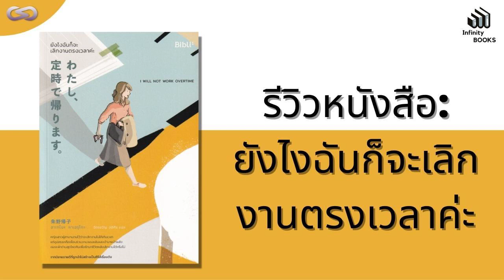Infinity Books 81: ยังไงฉันก็จะเลิกงานตรงเวลาค่ะ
หนังสือเล่มนี้ รับรองว่าถูกใจใครหลาย ๆ คน โดยเฉพาะมนุษย์ออฟฟิศ

ยอมรับตามตรงว่าตอนแรก เราอ่านหนังสือเล่มนี้ เพราะชื่อของหนังสือ "ยังไงฉันก็จะเลิกงานตรงเวลาค่ะ" แต่ต้องเล่าเนื้อหาเฉลยท่านผู้ฟังและว่าที่ท่านผู้อ่านก่อนว่า ยังไงตัวเอกของเรื่องก็จะประสบกับชะตากรรมของการเลิกงานไม่ตรงต่อเวลา

เรื่องมันก็มีอยู่ว่า ผู้จัดการไปรับงานที่น่าจะทำให้บริษัทขาดทุน ทั้งมีสเกลงานที่ใหญ่-เยอะ เดดไลน์มีระยะสั้นกว่าที่คิดไว้ แถมกดตัวเลขไปมา ก็พบว่าอาจจะไปรับงานมาแบบขาดทุน ซึ่งทั้งหมดทั้งมวลไม่ส่งผลดีต่อมนุษย์ออฟฟิศอย่างแน่นอน

แต่ด้วยเจแปนสไตล์ เมื่อรับงานมาแล้ว เราก็ต้องทำให้เสร็จเดดไลน์ ทีนี้ จะทำยังไงดีล่ะ เมื่อผู้ดูแลโครงการของเรา มีความปรารถนาอย่างแรงกล้าว่า คนเราควรมีโอกาสในการเลิกงานตรงเวลา ไม่ต้องมาทำงานเสาร์ - อาทิตย์ เพื่อสุขภาวะที่ดีของชีวิต

ในที่สุดแล้ว หนังสือเล่มนี้กำลังพาเราเข้าไปอยู่ในบรรยากาศมาคุของการทำงานของมนุษย์เงินเดือนในประเทศญี่ปุ่น ที่อันที่จริงแล้ว มันก็จะมีคนที่คิดต่าง ไม่อยากทำงานหนัก ตามประเพณีที่ทำกันมา แต่จะทำอย่างไร เมื่อความรับผิดชอบก็ต้องมี ชีวีก็ห้ามวอดวาย อารมณ์ประมาณ ห้ามเลยเดดไลน์ ห้ามตาย ห้ามขาดทุน